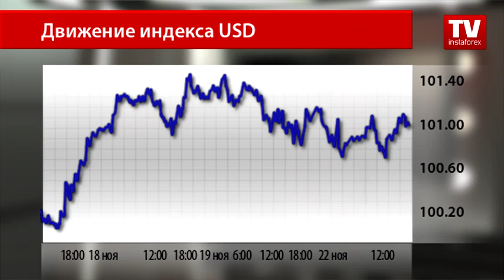Доллар США по-прежнему уступает конкурентам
Вчера рынок изучал публикации макроэкономических данных из Канады и США, однако на валютном рынке изменений не наблюдалось. Страна кленового листа сообщила инвесторам об увеличении объема розничных продаж в сентябре.
Согласно отчету, подготовленному Статистическим управлением Канады, показатель вырос на 0,6% после незначительного роста в августе на 0,1%. Результат совпал с прогнозами аналитиков.
Розничные продажи, не учитывающие автомобили, не изменились в сентябре после прироста на 0,2% в предыдущем месяце. Аналитики предполагали, что показатель вырастет на 0,5%.
Вышедшие данные не повлияли на движение пары USD/CAD, однако господствующая мировая валюта позволила канадскому доллару оказать сопротивление.
К окончанию торгового дня пара USD/CAD торговалась на отметке 1.3393. Валюта Страны кленового листа вслед за нефтью отправилась на повышение, аналитики прогнозируют продолжение роста канадского доллара и сегодня.
В то же время господствующая мировая валюта продолжала уступать своим основным конкурентам. Инвесторы сейчас полностью сфокусированы на предстоящем заседании стран ОПЕК и России, где решится дальнейшая судьба нефтяных котировок. Однако уже на следующей неделе аналитики прогнозируют возвращение американского доллара к максимумам.
Индекс доллара США к окончанию торгового дня находился на отметке 100.98, оторвавшись от дневного минимума ниже уровня 100.80.
Рынок вчера встретил публикацию по продажам на вторичном рынке жилья за октябрь, показатель превзошел ожидания рынка. Однако и этот отчет остался без внимания трейдеров, и каких-либо изменений в динамике индекса американского доллара не произошло. Возможно, сегодня ситуация изменится, так как ожидается публикация показателей по заказам на товары длительного пользования, а также по рынку труда.